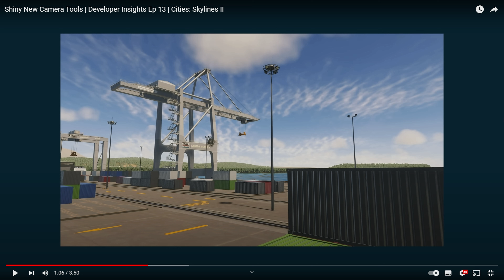Tak wygląda port towarowy w Cities: Skylines 2!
🔥Sprawdź również inne moje filmy